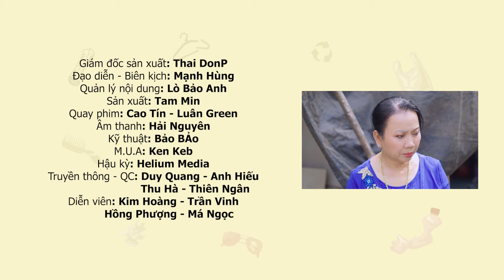Vứt Con Mới Sinh Ở Cổng Bệnh Viện Và Cái Kết Sau 16 Năm !!! VE CHAI BÁN HÔNG